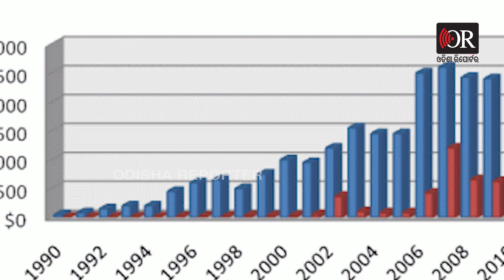ଲାଇସେନ୍ସ ପାଇଲେ ପିଇବେ ପାଣି! Kinchit Katha/ | Odisha Reporter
ଦିନକୁ ଦିନ ନଦୀର ଜଳ ଦୂଷିତ ହେବାରେ ଲାଗିଛି । କଳକାରଖାନାର ଦୂଷିତ ଜଳ ହେଉ କି ଆବର୍ଜନା  ନଦୀର ଜଳକୁ ଦୂଷିତ କରିବାରେ ଲାଗିଛି । ଆଉ ଏହାରି ଭିତରେ ଜଳ ସଂକଟ ଦେଖାଯିବା  ଭବିଷ୍ୟତ ପାଇଁ  ସତେ ଯେମିତି ଏକ ବାତ୍ତା ବହନ କରୁଛି । ଦେଖନ୍ତୁ ଏଥରର କିଞ୍ଚିତ କଥାରେ 'ଲାଇସେନ୍ସ ପାଇଲେ ପିଇବ ପାଣି!' ।